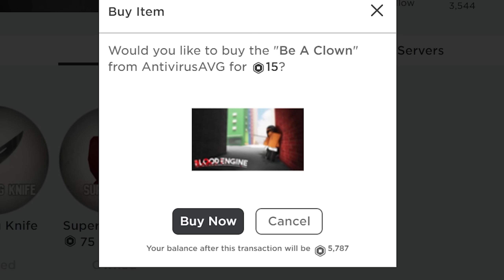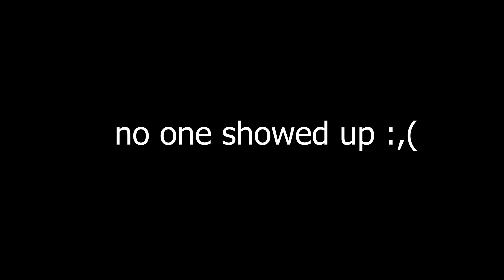ROBLOX RAGDOLLS with BLOOD.. (Blood Engine)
ROBLOX BLOOD ENGINE

►Code: sketch